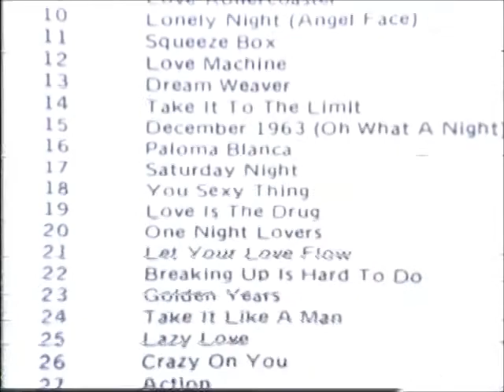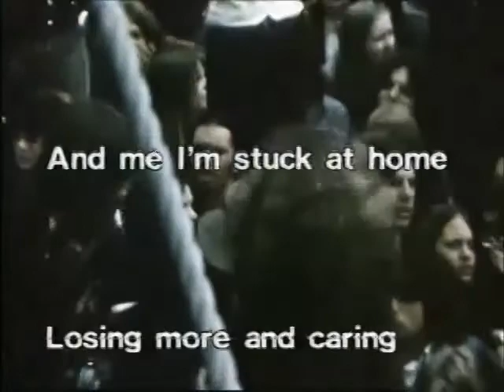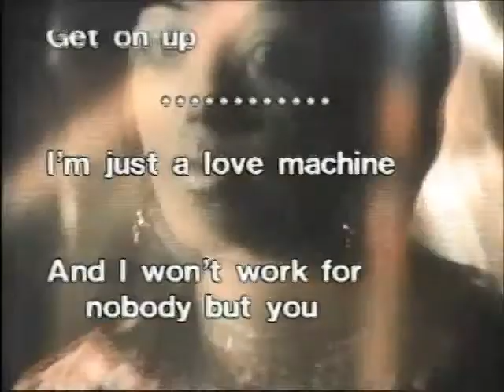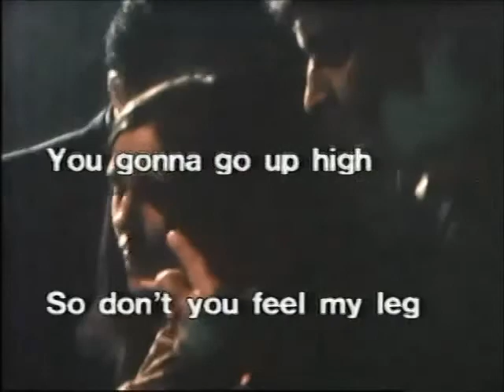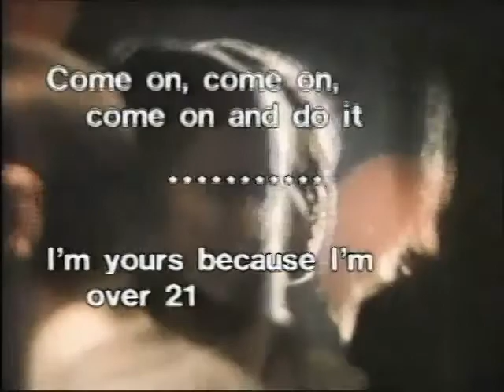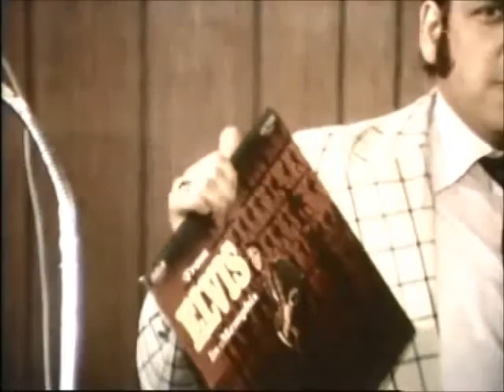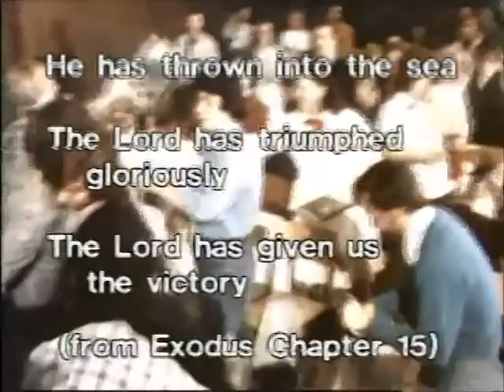Raunchy music lyrics - Peter Reynolds, W5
Report on explicit music lyrics on CTV's public affairs series, W5 by producer/reporter Peter Reynolds